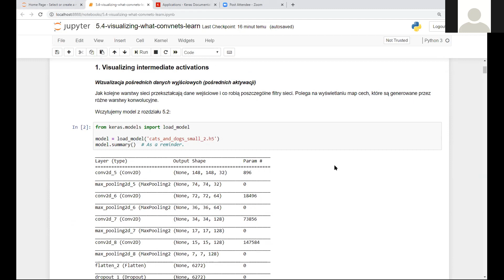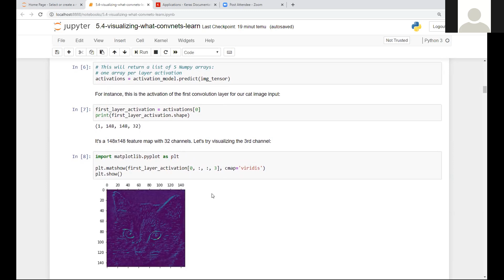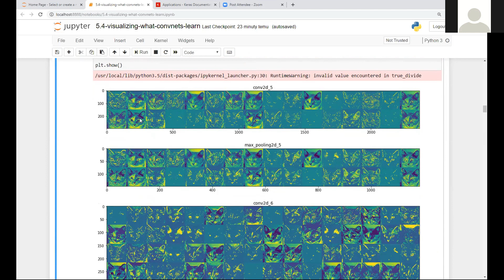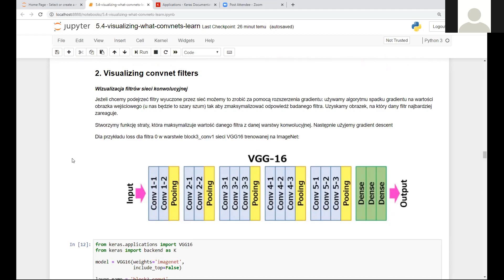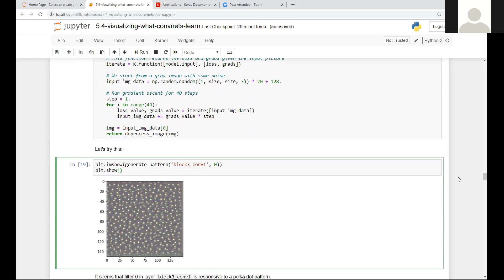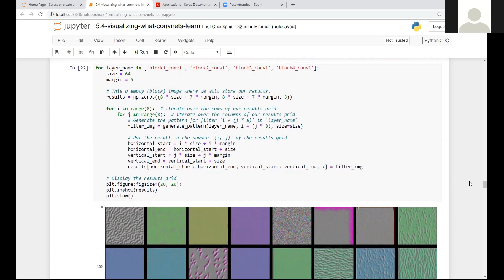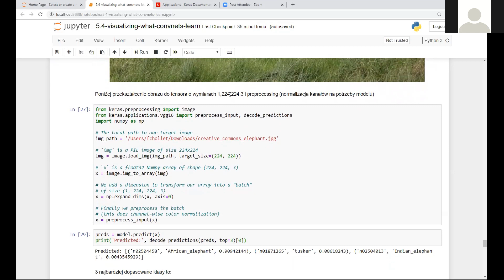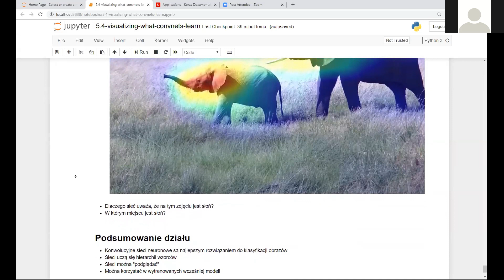DL - 7.1 (zwizualizowanie czego uczą się sieci konwolucyjne)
Prowadzący: Filip Nowak